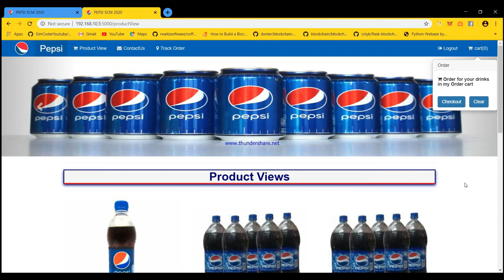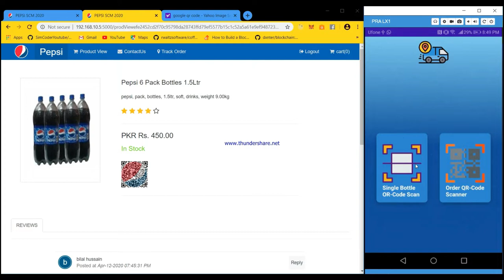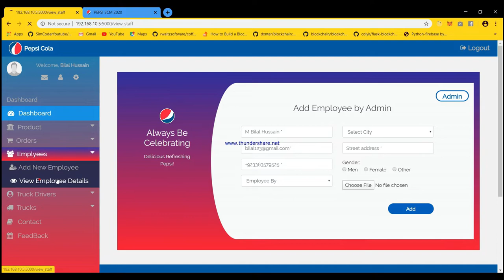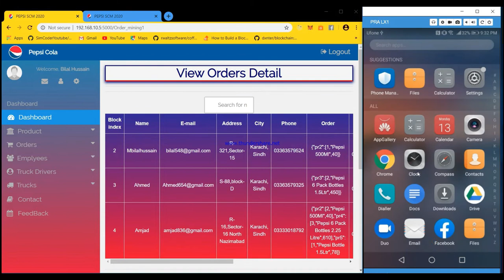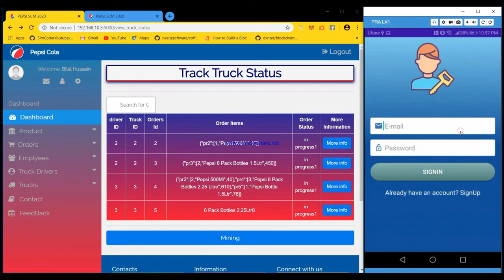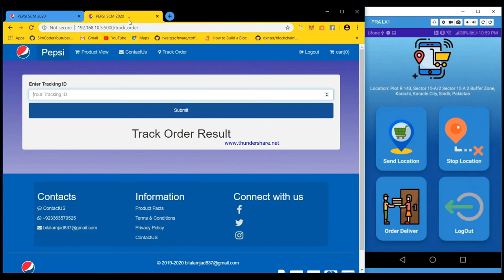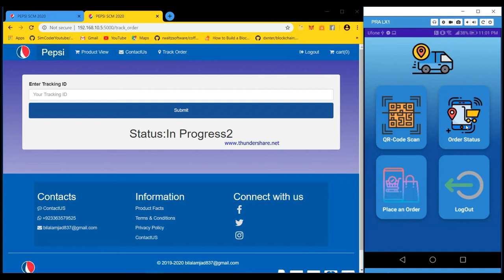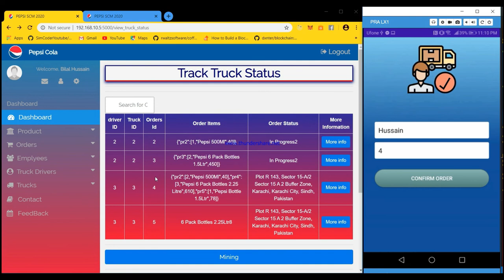Official Trailer | Blockchain-Supply Chain Management (SCM-2020)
Project Requirements:

 Fake product identification at general stores + Marriage hall
 Implement BlockChain in PEPSI product.
 Product tracking from warehouse (Company) to end users
 QR-Code for PEPSI as logo look like
 QR-Code contain all data
 End user can place order from mobile app
 Highly interactive system for end user as they are lame users
 This is not only for regular bottles this is also for:
• 600 ml
• 1 liter
• 1.5 liter
• 2.25 liter
 This is Web + Mobile Application